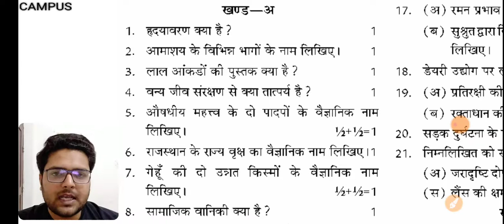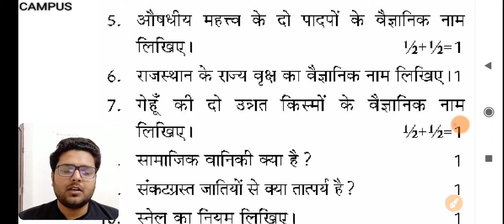SCIENCE CLASS 10| Sample Paper 07| Solution+ Discussion| RBSE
hello friends welcome to # MSCAMPUS